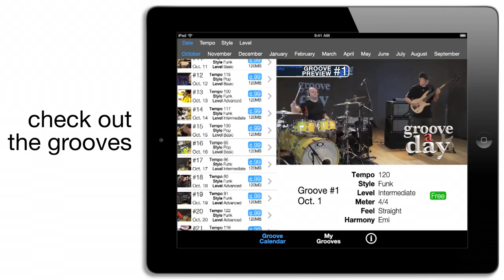Groove a Day Coming Soon | Gary Willis & Gergo Borlai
Watch, learn and play along as one of the most dynamic rhythm sections in music today, Gary Willis & Gergo Borlai, demonstrate how to play and develop different grooves every day for a year. 365 grooves delivered to your iPad/iPhone in HD.